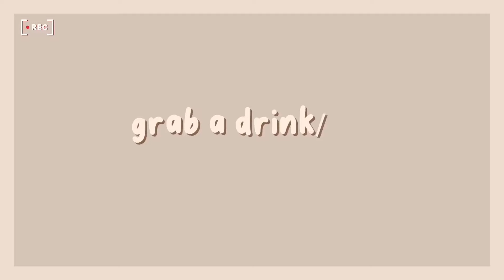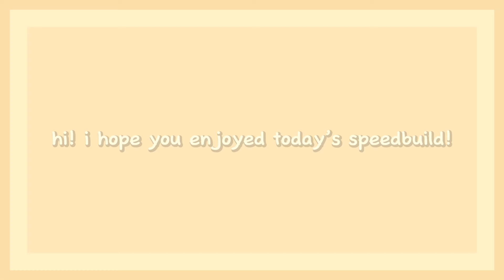Decorating The Cozy Restaurant | Speedbuild | Toca Boca Life World | cinn’s toca world 💡🥞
If you have any, comment down some video ideas for me to do in the future!

I hope you had something during this video, If not grab a drink or something to eat! 🥨🍶

📸 Socials:
roblox: cinnstocaworld